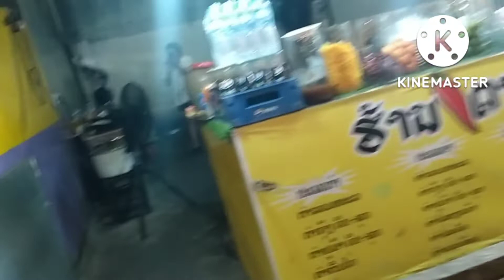เช็นเตีพอย # ພາມາເລາະເບີ່ງເຊັນເຕີ້ພອຍ ท่าแขก# ร้านมดจอกท่าแขก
สวัสดีครับท่านผู้ชมผมตักท่าแขกพามาเที่ยว เช็นเตีพอย ท่าแขก#และร้าน#มดจอก ท่าแขกอยู่ตรงข้าม นครพนม ขอเชิญชวนพี่น้องสาวไทยมาเที่ยวด้วยกันสนุกมากเลยม่วนซื่นเป็นกันเองฝากกดติดตามกดไลค์กดแชร์ช่อง ตัก ท่าแขก ด้วยนะครับ🙏🙏🙏